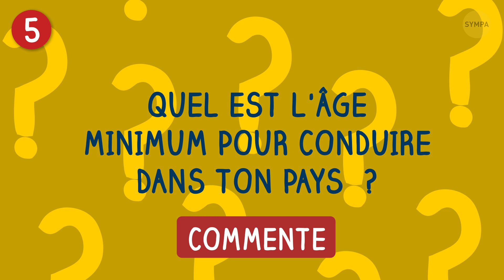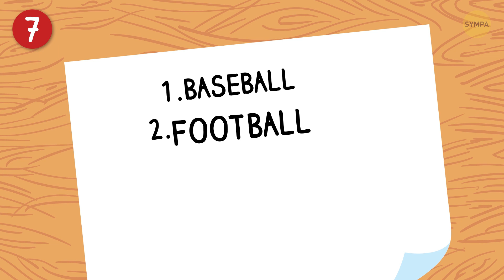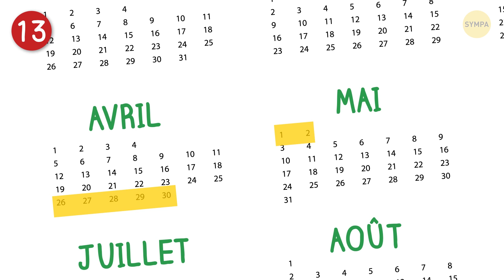Pourquoi De Nombreux Japonais Se Lavent Le Soir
La culture japonaise a toujours fasciné le reste du monde. Nous avons tous entendu parler du mélange unique de tradition et d’avant-garde de ce pays. Mais j'ai été surpris de découvrir que le sumo n'est PAS le sport le plus populaire là-bas, et qu'il faut une habileté folle pour préparer un "cochon de rivière" !

Ah oui, et au Japon, on se lave un peu différemment qu'en Occident. Dans la culture japonaise, c'est le soir qu'on fait sa toilette principale, et cela en plusieurs étapes. Écoute avec attention et apprends tout ce qu’il y à savoir sur ce rituel du soir, les traditions japonaises et d’autres faits curieux concernant le Pays du Soleil Levant.

HORODATAGE :

La toilette du soir se fait en plusieurs étapes 0:27

Tradition des bains publics 2:04

Salle-de-bain privée 2:45

Traditions et faits sur le Japon : le dîner traditionnel japonais 3:33

L’usage des baguettes 3:52

Aspirer bruyamment 4:04

Des jardins « sur le front d’un chat » 4:16

L’âge légal pour conduire 4:28

Des amateurs de café 4:51

Les sports les plus populaires 5:20

Pikachu sur un avion 5:47

Karaoké 6:02

Le poisson-globe 6:25

Un parapluie toujours à portée de main 6:54

Vieillesse 7:13

16 jours fériés 7:31

L’école est très importante 7:55